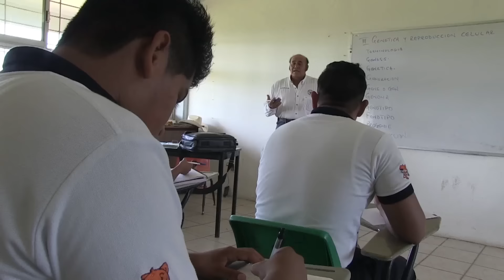Beca de Manutención CNBES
Si formas parte de la familia PROSPERA y quieres continuar tus estudios de nivel superior, recuerda que tienes prioridad para obtener la beca de manutención.